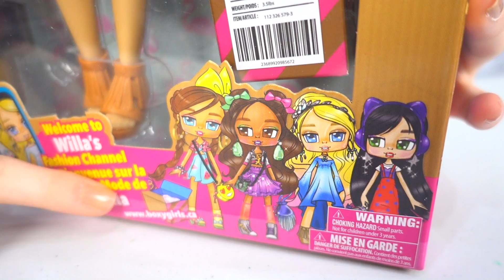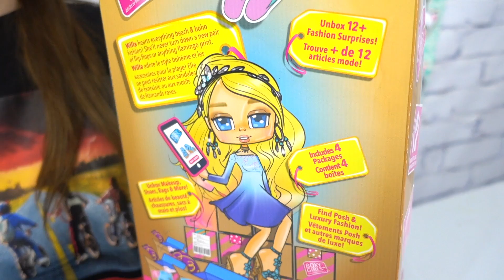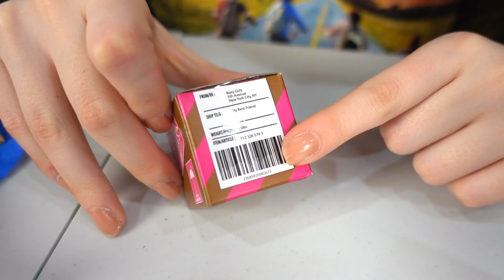ABRINDO BOXY GIRLS | BONECAS BLOGUEIRAS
Fiz o review dessa nova boneca com acessórios Surpresas!!! Espero que gostem do vídeo.

CONTEÚDO EDITORIAL (Este video NÃO contém promoção paga, para nenhum anunciante, todos os produtos foram apresentados de forma espontânea e adquiridos com RECURSOS PRÓPRIOS inclusive temos a nota fiscal de compra).